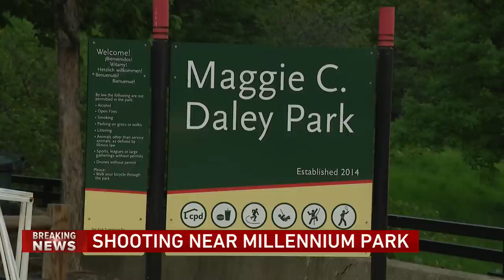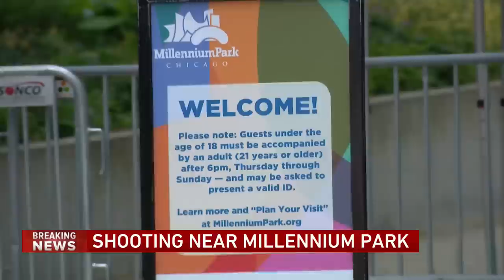Source: Man shot by off-duty Cook County Sheriff's officer at Maggie Daley Park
A man was shot by an off-duty Cook County Sheriff's officer at Maggie Daley Park Friday night, a source said.